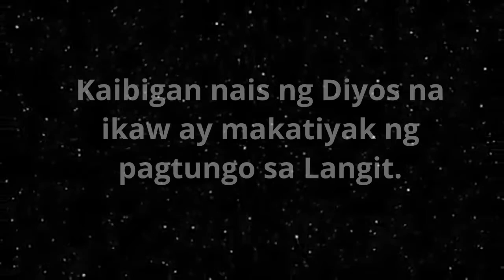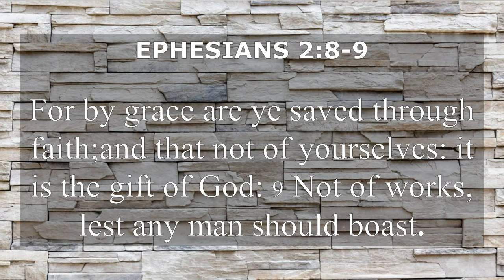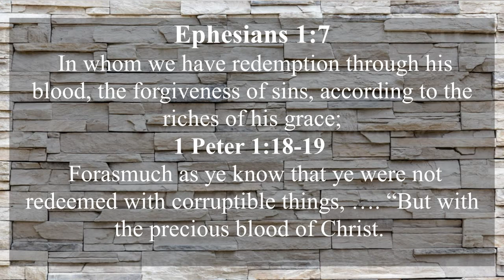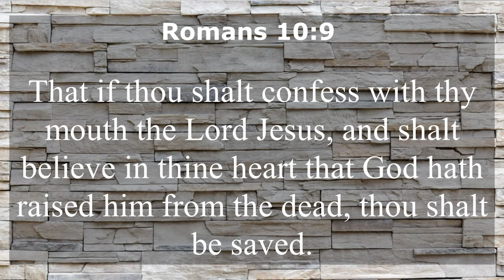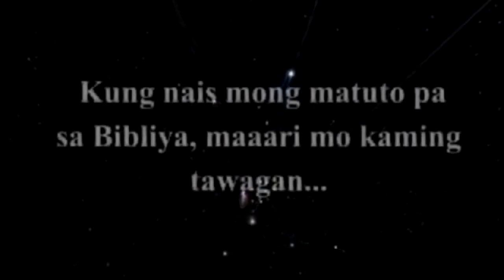33 BRO ELI RAMOS EPISODE 33